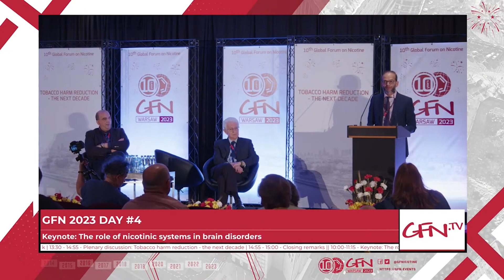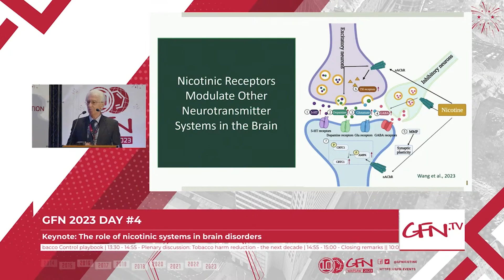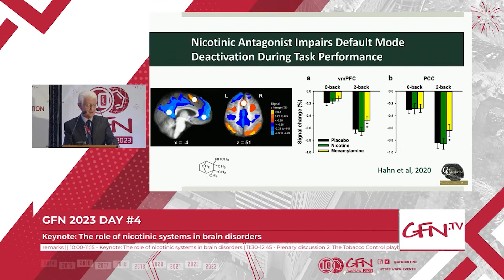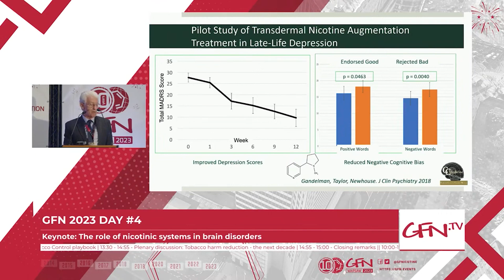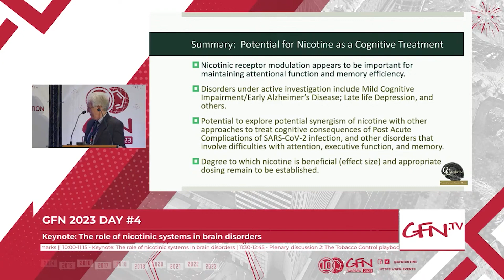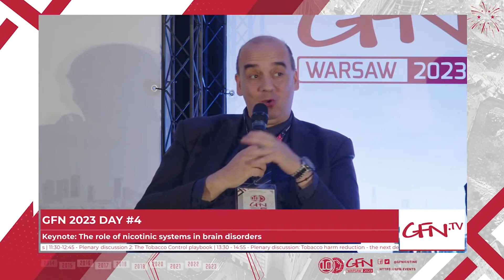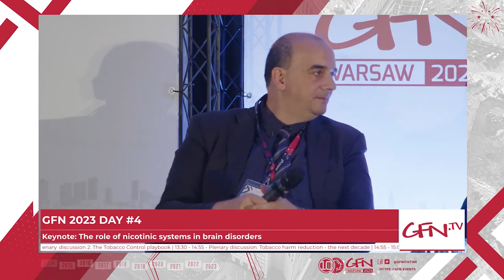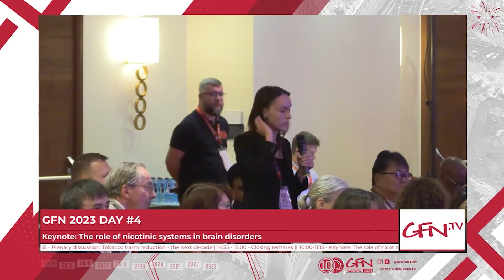[EN] GFN23 | The role of nicotinic systems in brain disorders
GFN23 Keynote 2: The role of nicotinic systems in brain disorders - Full Session | ENGLISH

Keynote: Paul Newhouse
Host: Sud Patwardhan
Respondent: Konstantinos Farsalinos

While generally thought of as a substance of abuse, nicotine when separated from smoking and inhalation appears to have the potential for therapeutic properties for a range of cognitive and age-related disorders without significant abuse liability. Nicotine binds to multiple subtypes of nicotinic cholinergic receptors in the brain that modulate a variety of neuronal functions. Recent advances have expanded our understanding of how stimulation or blockade of nicotinic receptors affects brain activity, cortical networks, and behavior. This presentation will cover new advances in understanding the role of nicotinic receptor systems on brain function and explore the potential for therapeutic use of nicotine as a treatment or adjunct in the therapy of disorders such as late life depression, mild cognitive impairment, and related disorders of cognitive aging.

Check out the Global Forum on Nicotine Youtube channel for full-length recordings of every livestreamed GFN23 session!